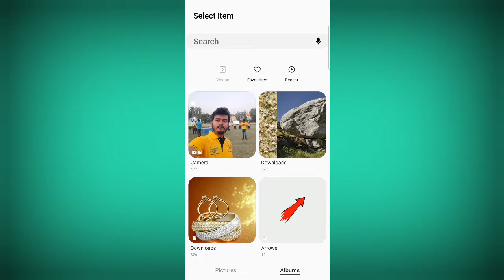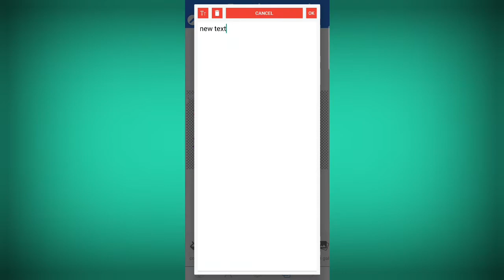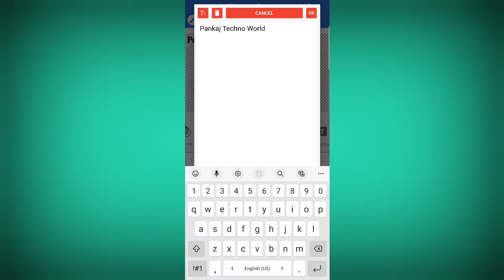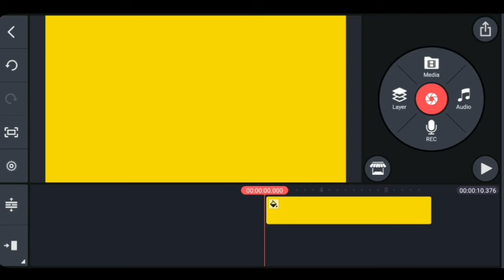How to make Instagram intro | Instagram intro kaise banaye | Kinemaster video editing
How to make Instagram intro | Instagram intro kaise banaye | Kinemaster video editing @PankajTechnoWorld
Hellow friends welcome in my youtube channel,In this video I m going to show you how to make instagram intro in Kinemaster and use on your youtube  video.

इस वीडियो में बताया गया है कि आप अपने youtube और instagram का animated intro कैसे बना सकते है और वीडियो में कैसे लगाना है, वो भी kinemaster से

Material link👇
instagram logo png:

Your Queries -
instagram intro
how to make instagram intro
how to make instagram intro in kinemaster instagram intro kaise banaye
kinemaster tutorial
instagram intro in kinemaster
how to make instagram intro for youtube kinemaster editing

✓✓My Equipment :

Boya By-M1 Mic
Black Background
Green Background
Digitek Tripod
Digitek 18H Ring Light with Tripod
Tripod (Under Rs.350)